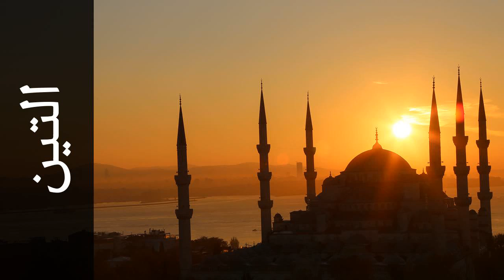سورة التين سامي الدوسري - Surah At-Tin Sami Al-Dosari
استماع سورة التين  كاملة بدقة عالية للقارئ الشيخ سامي الدوسري  - حفص عن عاصم  .

Surah At-Tin ( The Fig ) recited by Qari Sami Al-Dosari  - Rewayat Hafs A'n Assem .